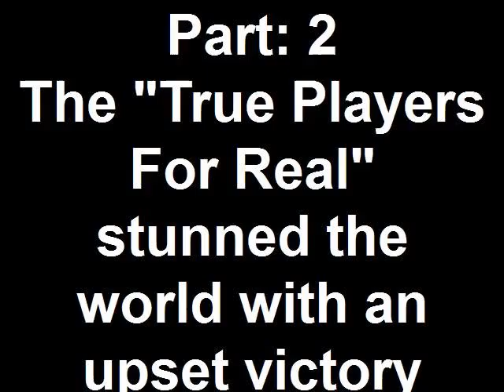Part: 2 The "True Players For Real" stunn